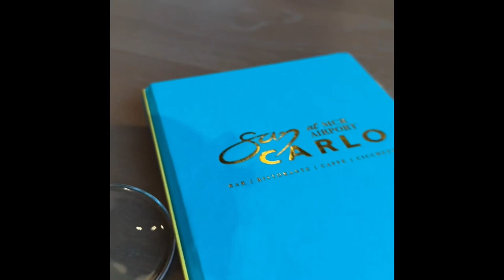Manchester Airport TUI Flight - San Carlos - Egypt Holiday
Travelling with two Kids
Age 4 and Age 6 . Sunday 20th August 2023 from
Manchester Airport. Quick edit . Will do others asap but they are going to be done properly